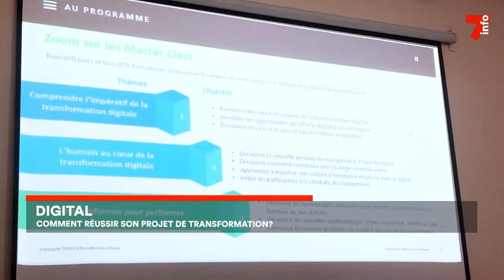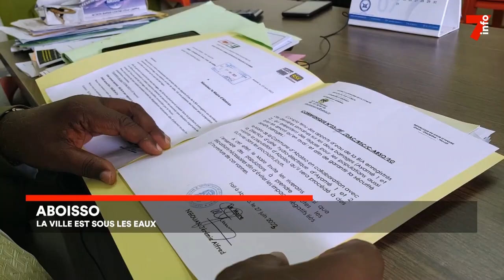Le 7 minutes du 7 juillet 2023 (édition du 6h)